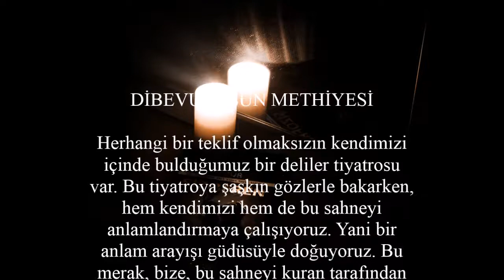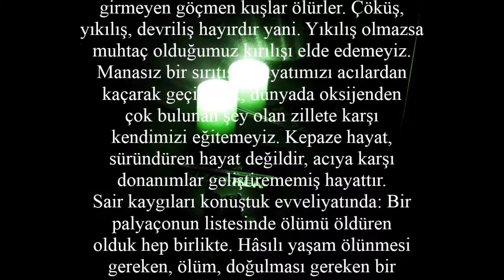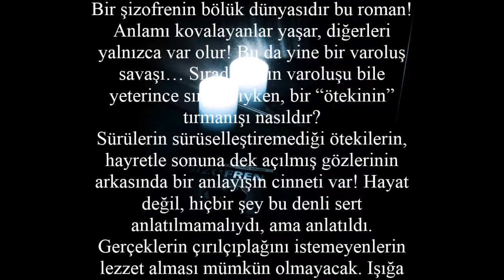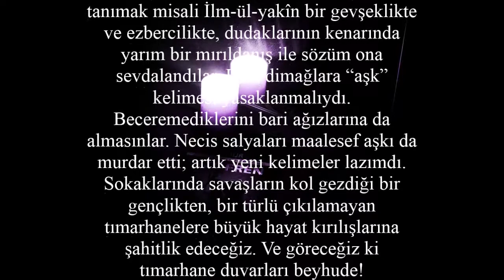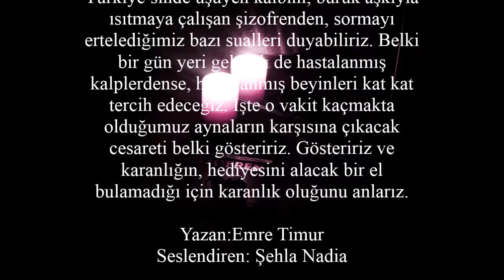"şizofren-mukaddime"_ seslendirme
takip/beğeni ile destek olduğunuz için teşekkür ediyorum. sevgiler...

"Şizofren" romanının yayımlanmamış önsözü

Şehla Nadia'nın seslendirişiyle... Teşekkür ederim.

DİBEVURUŞUN METHİYESİ

Herhangi bir teklif olmaksızın kendimizi içinde bulduğumuz bir deliler tiyatrosu var. Bu tiyatroya şaşkın gözlerle bakarken, hem kendimizi hem de bu sahneyi anlamlandırmaya çalışıyoruz. Yani bir anlam arayışı güdüsüyle doğuyoruz. Bu merak, bize, bu sahneyi kuran tarafından hediye… Etrafımıza bakınca kan görüyoruz, gözyaşı ve acılar, terk edilme, yalnızlık, amaçsızlık, ölüm korkusu, yaşam korkusu, tecrit korkusu… Bu bulmacalı hengâme içinde ne yöne baksak da ne yapsak? Bütün bu sorular hücumuyla nasıl savaşsak?
Sürüye bakıyoruz. Ne görüyoruz? Onlar şuurlarını uyuşturarak baş ediyor bunlarla. İşle, meslekle, parayla, kadınla ve siyasetle. Onlar olmazsa kokain var, alkolizm var… Netice de gaye kaçmaksa gerçeklerden, yol çok. Gerçekler ki tekini fark ediş bile zıplatıyor insanı yerinden. Göz bebeklerini büyütüyor, ecel terleri döktürüyor.
Ya kaçmazsak da bakarsak? Ne olur o zaman? Ya gerçekler çökertirse bizleri?
Havuza atladığınızda ayaklarınız dibe vurduğunda sıçrayabilirsiniz ancak. Yoksa yüzeye ulaşmanız gecikir. Depresyona girmeyen göçmen kuşlar ölürler. Çöküş, yıkılış, devriliş hayırdır yani. Yıkılış olmazsa muhtaç olduğumuz kırılışı elde edemeyiz. Manasız bir sırıtışla hayatımızı acılardan kaçarak geçirirsek, dünyada oksijenden çok bulunan şey olan zillete karşı kendimizi eğitemeyiz. Kepaze hayat, süründüren hayat değildir, acıya karşı donanımlar geliştirememiş hayattır.
Sair kaygıları konuştuk evveliyatında: Bir palyaçonun listesinde ölümü öldüren olduk hep birlikte. Hâsılı yaşam ölünmesi gereken, ölüm, doğulması gereken bir şeydi.
Hani ölüm dedik, anlam dedik, özgürlük ve amaçsızlık dedik. İşte bu dörtlünün her biri için birer hikâye ile buluşacağız. Bu bir anlam arayışı manzumesidir. Bir anlam şiiridir. Ve anlamsızlık kâbusudur.
Bu hikâye de sizin hikâyeniz gibi başlıyor. Meraklanmayınız; krallar anlatılmıyor, dükler, ağalar, paşalar… En sıradanların bile görmeden içinden geçip gittiği bir “ötekinin” gözünden dünyanın öteki yüzü anlatılıyor. Ötekiler de aynı evrene doğuyor, bakıyor ve aynı evrende savaşıyor. En az sıradanlar kadar anlam arıyor ve yakıştırıyor. En az sizin kadar şiir okuyor… Ötekilerin ötekileştirildiği bir dünyada öteki olarak doğmak nedir? Onun gözü neleri, nasıl görmektedir?
Bir şizofrenin bölük dünyasıdır bu roman!
Anlamı kovalayanlar yaşar, diğerleri yalnızca var olur! Bu da yine bir varoluş savaşı… Sıradanların varoluşu bile yeterince sıra dışıyken, bir “ötekinin” tırmanışı nasıldır?
Sürülerin sürüselleştiremediği ötekilerin, hayretle sonuna dek açılmış gözlerinin arkasında bir anlayışın cinneti var! Hayat değil, hiçbir şey bu denli sert anlatılmamalıydı, ama anlatıldı. Gerçeklerin çırılçıplağını istemeyenlerin lezzet alması mümkün olmayacak. Işığa doğru bakmaktan korkanların okuyabilmesi mümkün olmayacak. Masumiyet, yaşamak, aramak nedir? İhtiras nedir? Saplantı nedir? Bunları sormaya cesareti olanlar okusun bu şizofrenik dünyayı.
Hiçbir aşk böyle anlatılmamalı ve böyle bir aşkı kimse duymamalıydı belki de!
Ama yanımızda böğrümüzde duyduklarımız melankolik romanlardan fırlamadı. Sonları bir üçüncü sayfa haberinde ancak üç satır yer kaplayan bir “ötekinin” “ötekine” duyduğu aşk nedir? Bakacağın yer etrafın da olmayacak; Bakman gereken şey, cep aynandır belki, aşkın böylesini görmek için. Günübirlik şarkılarda, hazırlop yalanları aşk diye alkışlayan koyunlar, resimden ateşi tanımak misali İlm-ül-yakîn bir gevşeklikte ve ezbercilikte, dudaklarının kenarında yarım bir mırıldanış ile sözüm ona sevdalandılar. Bazı dimağlara “aşk” kelimesi yasaklanmalıydı. Beceremediklerini bari ağızlarına da almasınlar. Necis salyaları maalesef aşkı da murdar etti; artık yeni kelimeler lazımdı.
Sokaklarında savaşların kol gezdiği bir gençlikten, bir türlü çıkılamayan tımarhanelere büyük hayat kırılışlarına şahitlik edeceğiz. Ve göreceğiz ki tımarhane duvarları beyhude!
İnsan tabiatının en çetrefilli duygusunu, en müzmin bir delinin ağzından okumaya cesaretiniz varsa, buyurunuz! Seksenlerin Türkiye’sinde üşüyen kalbini, buruk aşkıyla ısıtmaya çalışan şizofrenden, sormayı ertelediğimiz bazı sualleri duyabiliriz. Belki bir gün yeri gelecek de hastalanmış kalplerdense, hastalanmış beyinleri kat kat tercih edeceğiz. İşte o vakit kaçmakta olduğumuz aynaların karşısına çıkacak cesareti belki gösteririz. Gösteririz ve karanlığın, hediyesini alacak bir el bulamadığı için karanlık oluğunu anlarız.